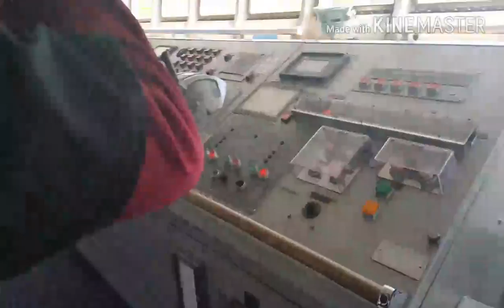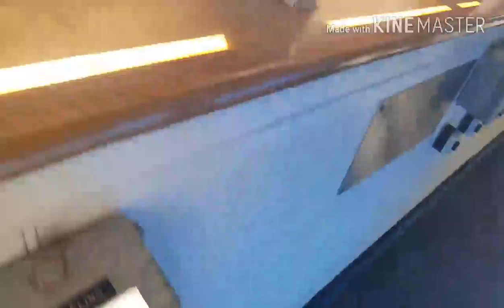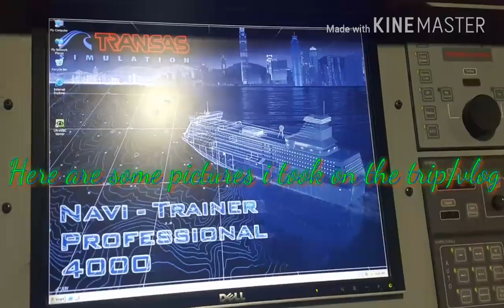Vlog # 2 Revised (School Field trip vlog) Lit Vlog